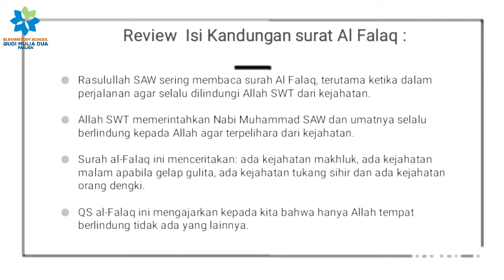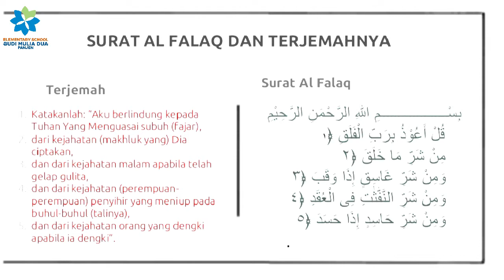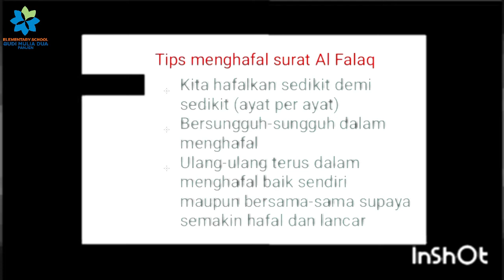BELAJAR MENGHAFAL SURAT AL-FALAQ DAN ARTINYA | PENDIDIKAN AGAMA ISLAM GRADE 4